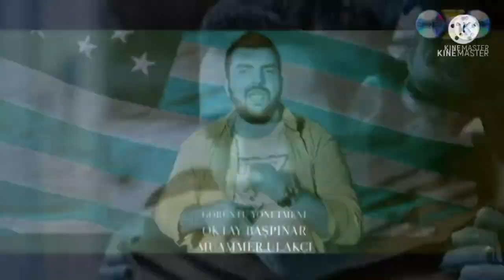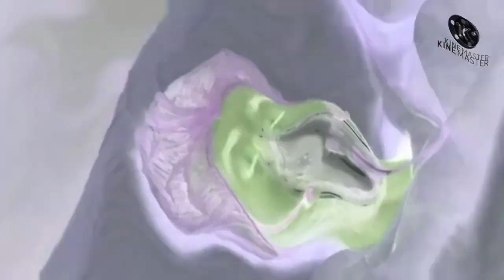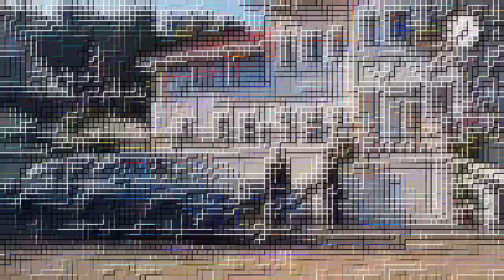Preview 2 Promo Doamne Prietenii Mei Sâmbătă La Ora 17:00 Ciao In 45 Random Effects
Requested by TheRobertGeboiuVideoEffects 2024

Effects List:
0. Normal
1. IFOE
2. LTKC Map
3. Leafy Major
4. Playstation Chorded
5. Gray People
6. G Major 8 (7+1 Version)
7. White Robotic Dimension
8. Dmaj Vocoder
9. Delay TV
10. StrawberryBananaPopcornMajor
11. Myraid Pro Flanged Saw
12. ERZATZ 005
13. ASLM425 Beautiful Spring
14. NBK2021 Beautiful Spring
15. Ice Sphere
16. Sponge Effect 4.0
17. Gargle Chorded
18. 4ormulator v6
19. Fmaj Vocoder
20. Twitter Chorded
21. P Major
22. Relaxed X
23. Orange Soda
24. SeparateGirl Major
25. Weird Evil Clearer
26. 1.0 TGMLM6002 Electric Module
27. G Major 70
28. Spring Fever
29. X is Getting Sleepy
30. Jazz Vocoder 4.0
31. Phoenix Diamond
32. Fire And Ice Vocoder
33. RoyalPurpleFlangedSawChorded
34. Not Clearer
35. Corrupted Robot
36. CyberPixel Effect
37. Diamond Major
38. CuteGreenReverbSounds
39. Module Shaker 1.0
40. MiraclePac-Man
41. Room Lightened
42. Crying Squared
43. DM3
44. Butterfinger Chorded
45. AMLM859 Crazy Diamond 1.0